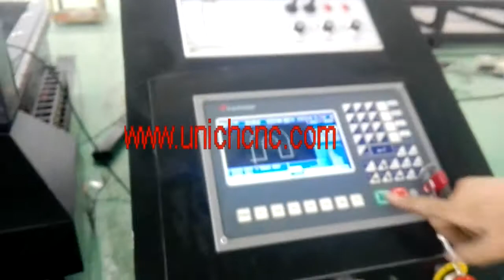25mm steel cutting using 200A power supply